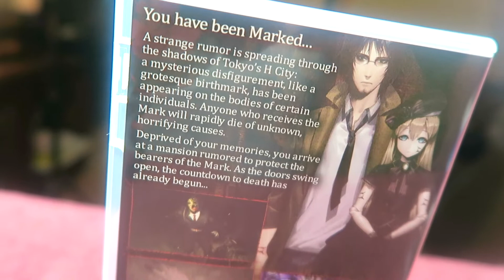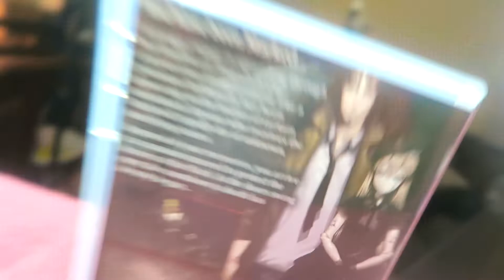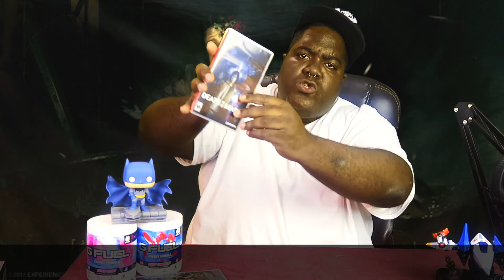Death Mark | Unboxing | Nintendo Switch Game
If you're a real fan of the straight up reviews channel and my videos. Please Show your supporting my Donating to my channel to help me expand and grow more with the channel, Help Your boy out Please